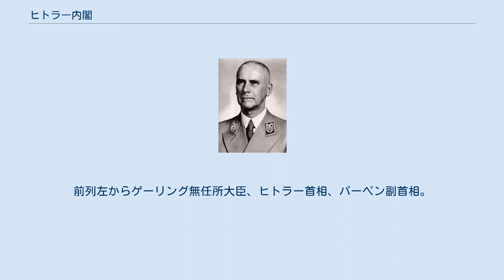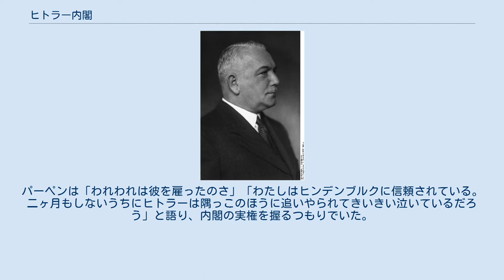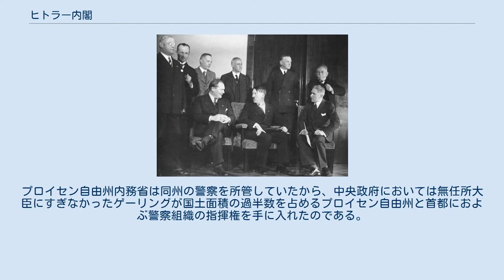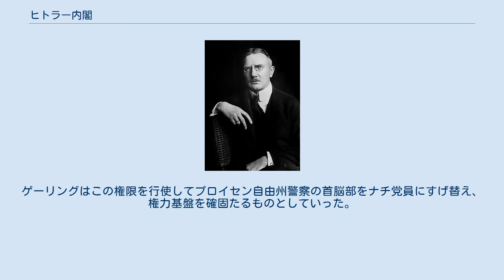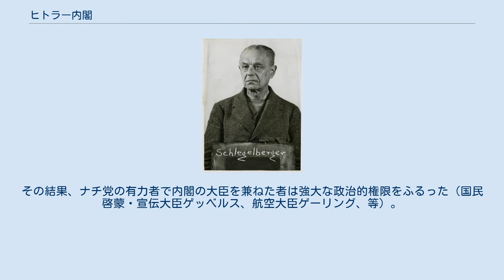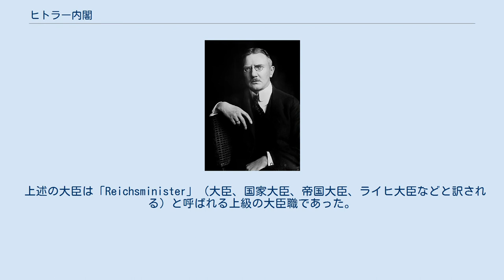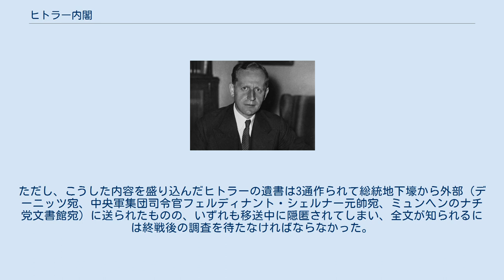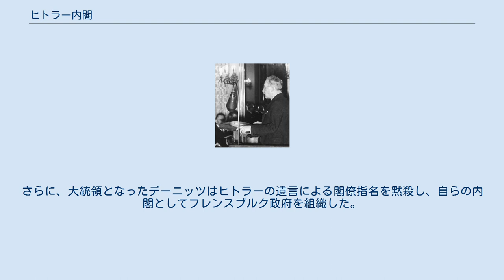ヒトラー内閣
フランツ・フォン・パーペン
1933年1月30日のヒトラー内閣の閣僚。
前列左からゲーリング無任所大臣、ヒトラー首相、パーペン副首相。
後列左からクロージク財務大臣、フリック内務大臣、ブロンベルク国防大臣、フーゲンベルク経済・農業食糧大臣 ヒトラー内閣（ヒトラーないかく）は、アドルフ・ヒトラーを首相とするドイツの内閣。
1933年1月30日に成立し、1945年4月30日のアドルフ・ヒトラーの死まで存続した。
いわゆるヴァイマル共和政の幕引きと、ナチス・ドイツ時代をもたらした。
 ドイツ国大統領パウル・フォン・ヒンデンブルクは1933年1月30日、ヒトラーをヴァイマル憲法下における11人目の首相に任命した。
ヴァイマル憲法の規定によって成立した20番目の内閣であり、最後の内閣となった。
この発足時点のヒトラー内閣は、国家社会主義ドイツ労働者党（ナチ党）と保守派・貴族の連立内閣であった。
 ナチ党から入閣したのは首相ヒトラー、内務大臣ヴィルヘルム・フリック、無任所大臣ヘルマン・ゲーリングの3人のみであり、施政一般に対して、副首相フランツ・フォン・パーペンの承認がなければ大統領はこれを裁可しないとの条件が付されていた。
パーペンは「われわれは彼を雇ったのさ」「わたしはヒンデンブルクに信頼されている。二ヶ月もしないうちにヒトラーは隅っこのほうに追いやられてきいきい泣いているだろう」と語り、内閣の実権を握るつもりでいた。
当時の内閣は合議制であり、首相に突出した実権が与えられていたわけではなかった。
さらに、ゲーリングは閣僚とはいっても無任所大臣にしかすぎなかったし、フリックは内務大臣とはいっても全国的な警察の指揮権限を持たない（連邦制を採っていたヴァイマル体制下のドイツでは、各州に独自の警察が置かれていた）という弱体ぶりであった。
 ところが、パーペンは国の最重要地域であったプロイセン自由州（国土と人口の過半を占めるとともに首都ベルリンをその域内に収めていた）を掌握して自分の権力を確立するため、自ら同自由州首相に就任した。
しかしこの時に、ヒトラーはさすがに勘所を外さず、パーペンに要求してゲーリングをプロイセン自由州内務大臣に就任させることに成功する。
プロイセン自由州内務省は同州の警察を所管していたから、中央政府においては無任所大臣にすぎなかったゲーリングが国土面積の過半数を占めるプロイセン自由州と首都におよぶ警察組織の指揮権を手に入れたのである。
ゲーリングはこの権限を行使してプロイセン自由州警察の首脳部をナチ党員にすげ替え、権力基盤を確固たるものとしていった。
 さらにヒトラーは、即座に国会を解散し、2月の国会議事堂放火事件後の大統領令による野党の弾圧、3月の総選挙後の全権委任法成立等を通じて次第に独裁権力を掌握し、4月ごろには「内閣の中で指導者（ヒトラー）の権威が完全に確立されるに至った。もはや表決が行われる事はない。指導者が決定を下すのだ。」とゲッベルスが日記に記すほどになった。
以降、非ナチ党員の閣僚は辞職するか実権を失ったし、閣議すら開かれることがめっきりなくなっていった。
たとえば、ルートヴィヒ・シュヴェリン・フォン・クロージクは1933年から1945年まで財務大臣を勤めたが、最後にヒトラーと面会したのは1942年であった。
副首相パーペンもヒトラーの巧妙な権力掌握にはなすすべもなく、1934年6月30日の「長いナイフの夜」事件によって事実上失脚し、同年8月7日には副首相の辞任に追い込まれた。
一方では、1933年3月にゲッベルスが国民啓蒙・宣伝大臣として入閣したことを皮切りとして、閣僚はヒトラーに忠実なナチ党員やヒトラーの信任を得た人物に入れ替えられていった。
 ナチ党の権力掌握（マハトエアグライフング）を通じて、ナチ党とドイツ国家の一体化が進められた。
その結果、ナチ党の有力者で内閣の大臣を兼ねた者は強大な政治的権限をふるった（国民啓蒙・宣伝大臣ゲッベルス、航空大臣ゲーリング、等）。
中には、ナチ党組織を権力基盤としつつ、類似分野を担当する政府機関と権力闘争をくりひろげ、ついには後者を圧倒して閣僚職を手中に納めた者（親衛隊全国指導者で内務大臣を兼任することとなったヒムラー、ドイツ労働戦線指導者で無任所大臣を兼任することとなったライ、等）もいる。
一方、閣僚であっても、ナチ党に基盤を持たない者は政治的実権を持たず、その大臣号も名誉職や事務担当者に過ぎないものとなっ...